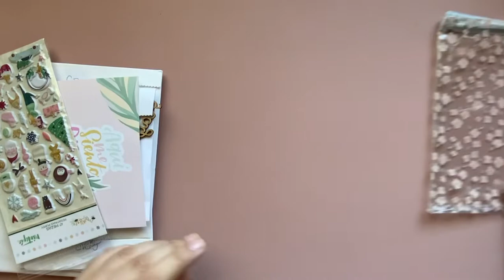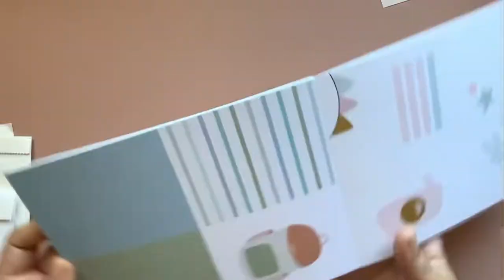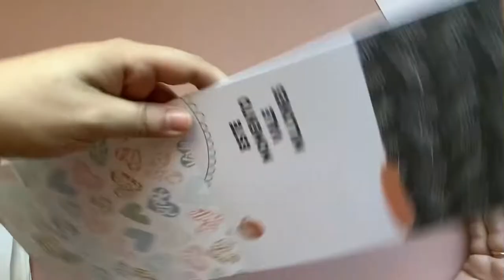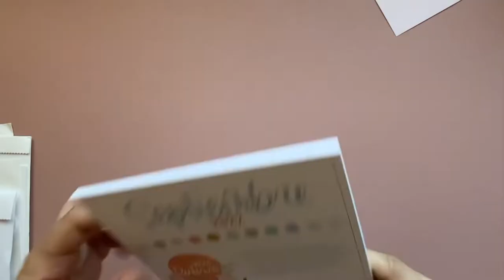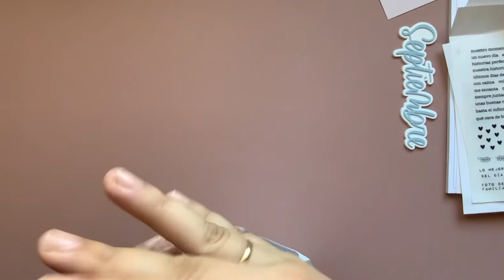Scrap your life septiembre